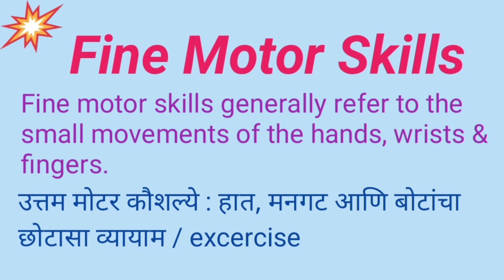Fine Motor Skills | Easy activities to do at home |indoor Activities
Hi friends ☺️,

Fine motor skills generally refer to the small movements of the hands, wrists and fingers.

उत्तम मोटर कौशल्ये : हात, मनगट आणि बोटांचा छोटासा व्यायाम.

All activities help  improve :

Concentration
Brain development
Pencil grip
Fingers activities
Hold and control pencil ✏️ 🖊️